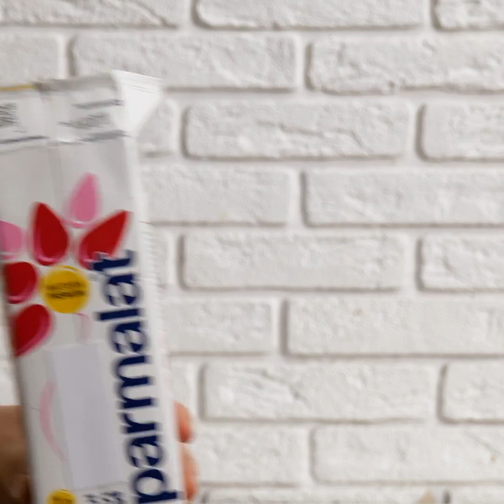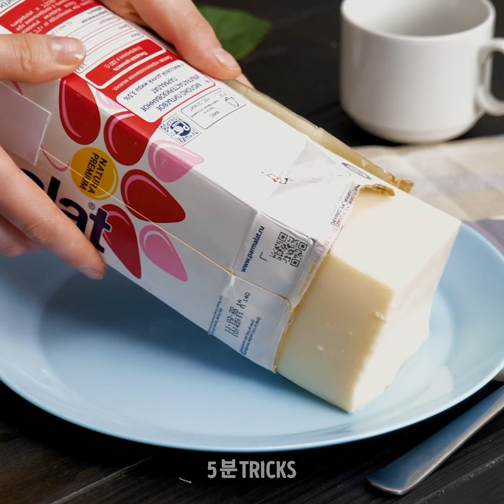상상할 수 없었던 군침이 도는 음식 아이디어 24가지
맛있는 디저트 조리법 아이디어

야심찬 요리사 여러분들, 모두 모여 보세요! 부엌에서 지루함을 느낄 때 시도할 수 있는 새로운 트릭을 배워 보세요. 달달한 걸 좋아하신다면 이번 영상은 여러분을 위한 완벽한 영상입니다. 뭘 기다리시나요? 재생 버튼을 클릭하고 시작해 봅시다! 준비 됐나요? 먼저 아주 귀여운 구운 초콜릿컵 만드는 법을 보여 드리며 시작해 보겠습니다. 일단 완성이 되면 안에 무엇이든 넣을 수 있습니다. 어떤 디저트든 완벽한 마무리가 될 거예요. 그리고 만들기도 아주 쉽습니다.

또한 강아지 모양의 쿠키 만드는 방법을 배울 수 있습니다. 정말 귀여울 것 같죠? 그리고 건강한 수제 그래놀라 바 만드는 법을 보여 드리겠습니다. 오후의 간식에 적합합니다. 그냥 냉장고에 보관하세요. 저희가 보여 드릴 또 다른 재미있는 아이디어는 초콜릿과 바닐라 간식이에요. 최고의 세계 두 가지가 만났습니다!

타임스탬프:

1:33 – 구운 초콜릿 컵

4:17 – 강아지 모양의 쿠키

6:35 – 그라놀라 바

8:50 – 초콜릿과 바닐라 간식

11:23 – 탄 쿠키 수습하기

우리 체널들을 구독하세요~~~